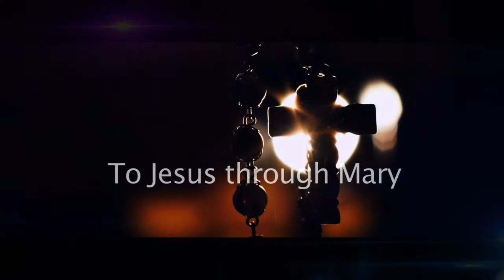English, Mother of Sorrows, Ave Maria,April